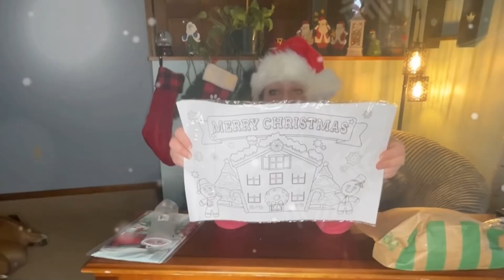Mini Temu/Amazon Haul~ TEMU FAIL? Vlogmas Day 13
Hey Warriors! 💪🏼

This is Part 1 of ? Haul for Christmas items!